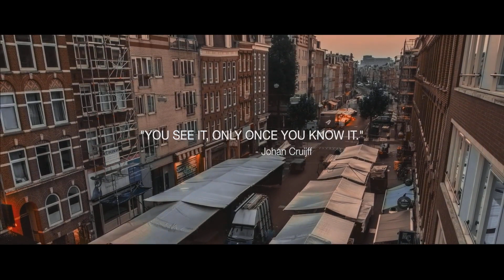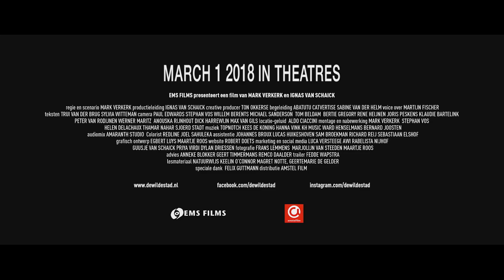ГОРОД ГЛАЗАМИ КОТА — Русский трейлер | 2018 | Новые трейлеры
Русский трейлер фильма ГОРОД ГЛАЗАМИ КОТА (Нидерланды) | 2018 | Wild Amsterdam.

Режиссер: Марк Веркер
Страна: Нидерланды
Жанр: документальный

В главных ролях:

■ ОПИСАНИЕ: «Посмотри на мир другими глазами»

Фильм раскрывает все тайны культового динамичного города глазами его животных обитателей. Эта история, «рассказанная» котом Фрицем, напоминает нам, что город существует не только для людей. Миллионы других, порой незаметных нам, жителей приспосабливаются к улицам, каналам, кирпичным и железобетонным зданиям и чувствуют себя здесь также комфортно (или не очень) как в первозданной природе.

Одноклассники: скоро